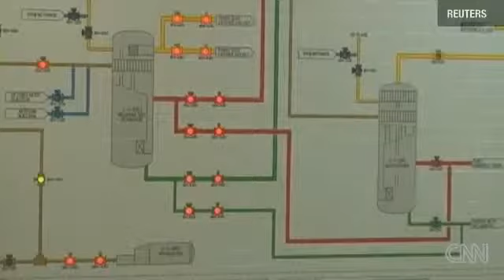FOX NEWS Western sanctions hamper Iran's economy